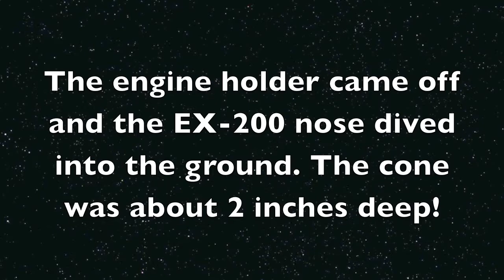The Flights of the EX-200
The flight of the Estes EX-200! Launches by Amari, Savar and Gabriel. We made 3 flights using A10-3T engines.